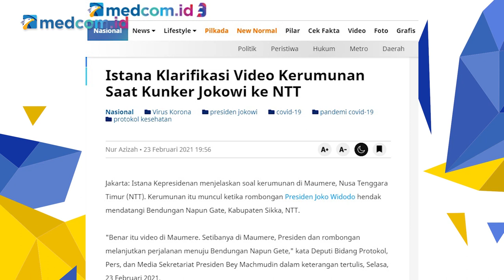Dr Tirta Menilai Kasus Kerumunan Warga Sambut Jokowi di NTT Dipolitisasi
Influencer dr Tirta menanggapi tentang kasus kerumunan warga yang terjadi ketika Presiden Joko Widodo meresmikan bendungan di NTT. Menurut dr Tirta, kerumunan ini membuktikan edukasi COVID-19 hanya "galak" di Pulau Jawa. Sebab masyarakat di luar Pulau Jawa tidak takut dengan virus COVID-19.

Dr Tirta juga menilai kasus kerumunan warga yang menyambut Presiden Jokowi dipolitisasi. Sebab kerumunan warga tersebut terjadi secara spontan sehingga tidak bisa dipolisikan.